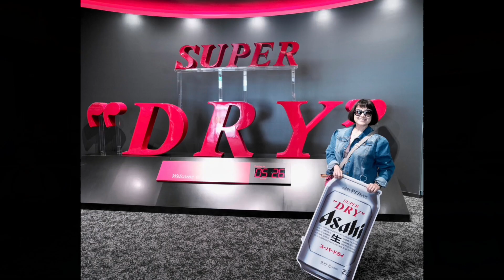230526,陽明扶輪社日本行